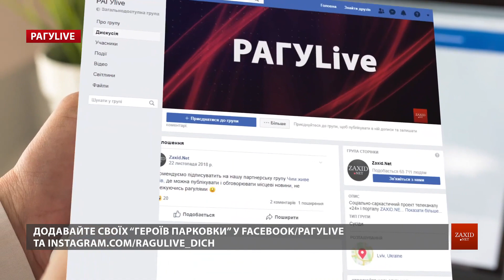Герої паркування у Львові | РАГУlive. Випуск за 15 вересня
Паркулі до вибору і до кольору – це наша тема. Найсвіжіша відеоверсія антихампроекту РАГУlive вже тут і зараз. Це треба бачити! Надсилайте свої фото і відео у групу РАГУLIVE на Facebook або Instagram.